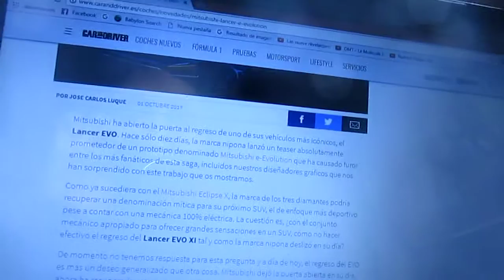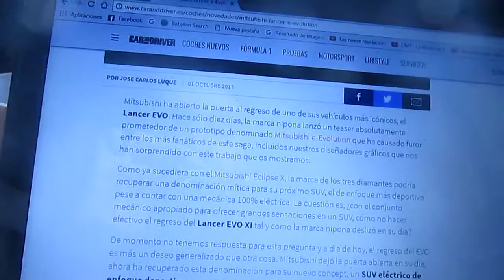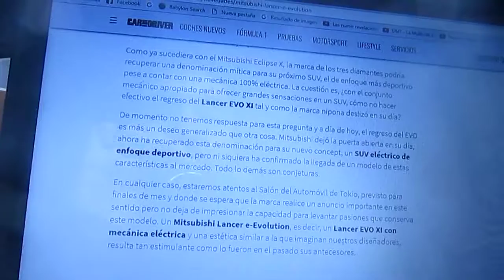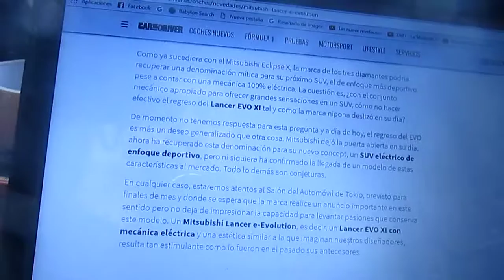Información sobre el Mitsubishi Lancer E-Evolution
En este vídeo les enseño información exacta del futuro Lancer E-Evolution